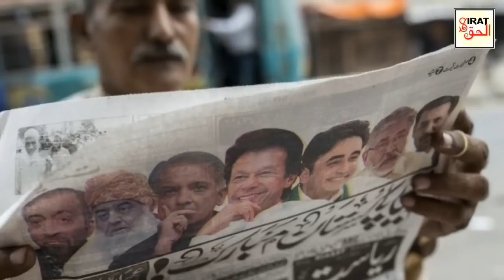The 15 Year Child Has Pain In Her Stomach All the Time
About this Video:
The 15 Year Child